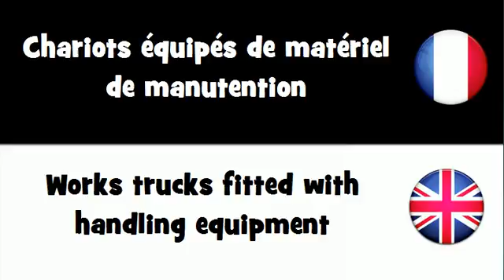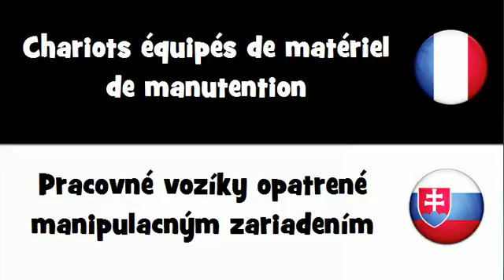Dites le en 20 langues # Chariots équipés de matériel de manutention